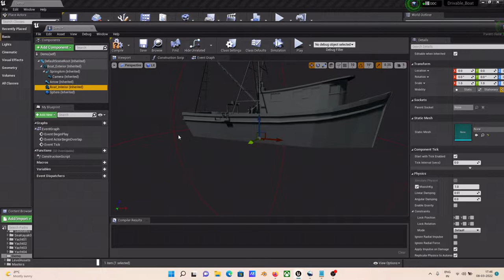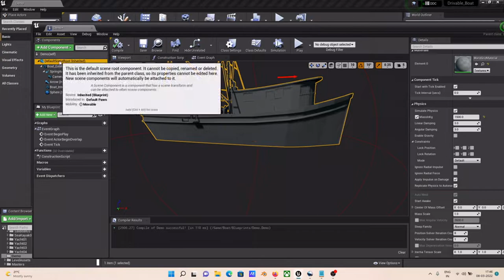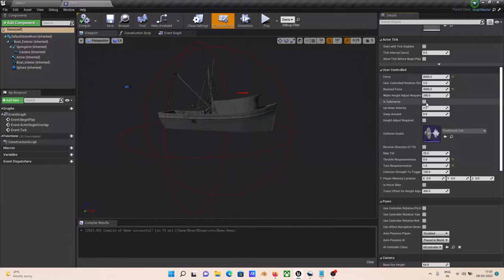Integrate any boat model to the Boat blueprint project